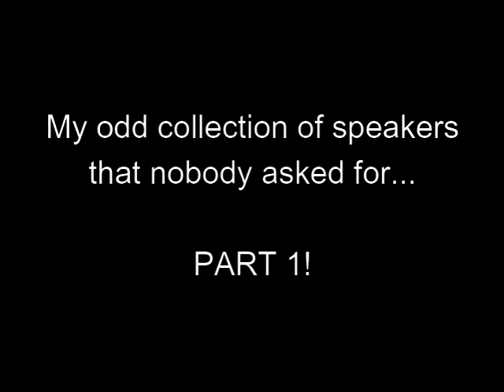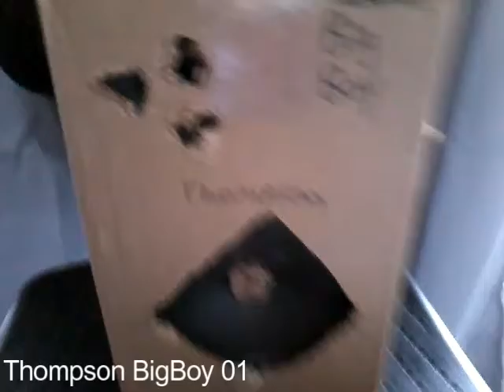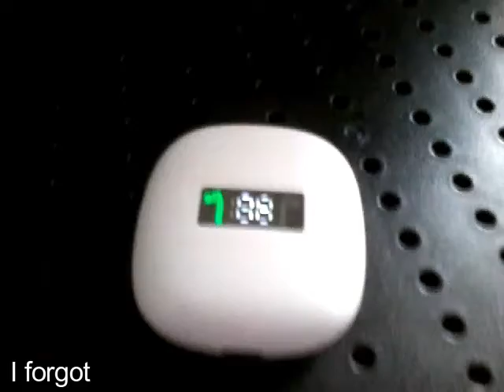Odd Speaker Collection Part 1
Part one of my weird speakers :/